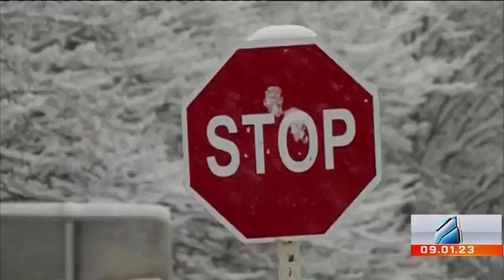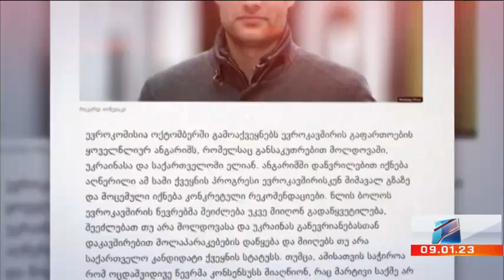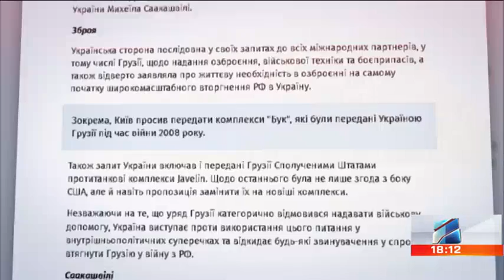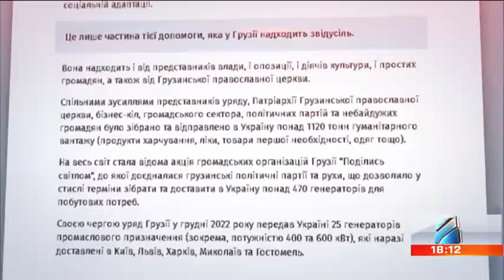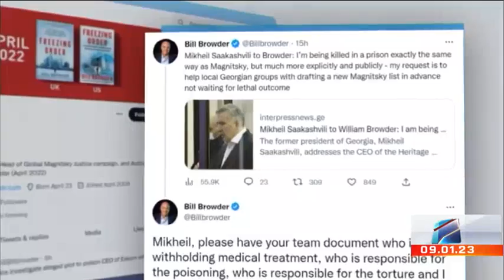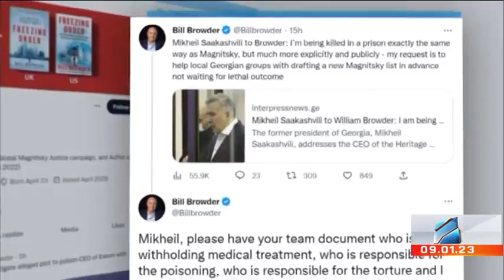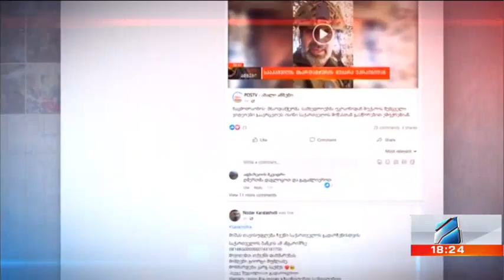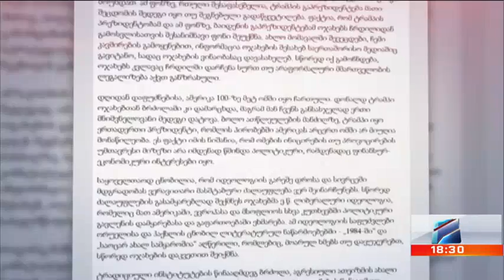კურიერი 18 საათზე-2023.01.09